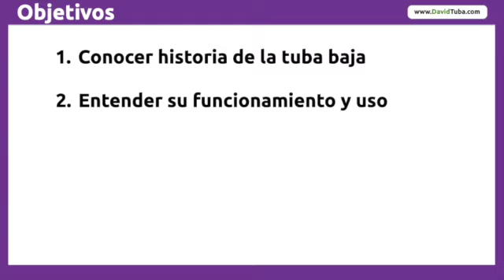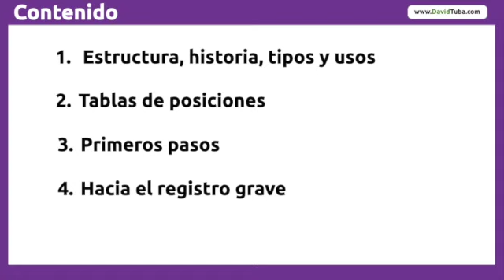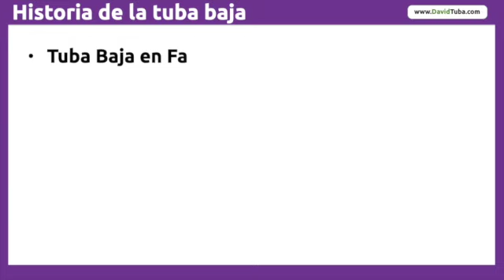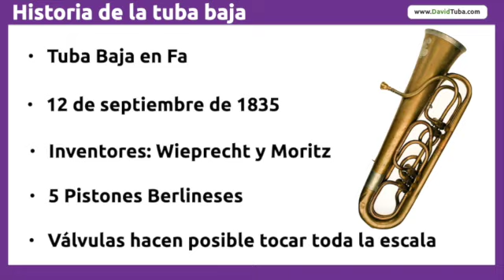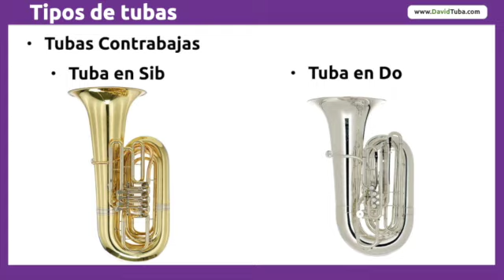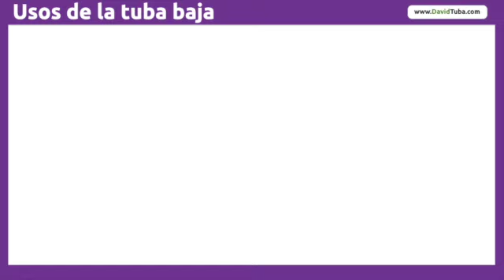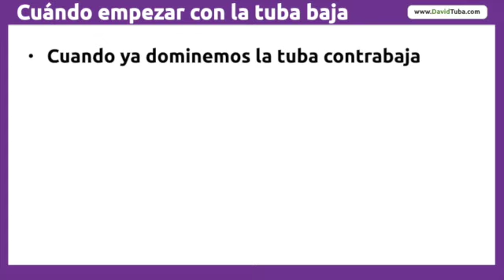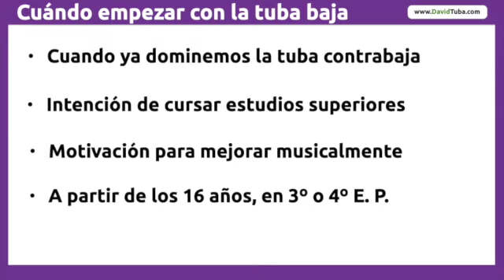1º Lección: Curso Aprende a Tocar la Tuba en Fa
Primera lección del curso Arpende a tocar la tuba en fa desde cero.

La tuba en fa es un tipo de tuba baja, la cual se utiliza principalmente para un repertorio orquestal específico y, para la mayoría de las obras en las que la tuba es solista.

Por lo tanto, su dominio es necesario si lo que se quiere es seguir creciendo en musicalmente.

En esta primera lección conocerás los objetivos persigue, los contenidos que la forman así como un poco de la historia, tipologías y usos de las tubas en fa.